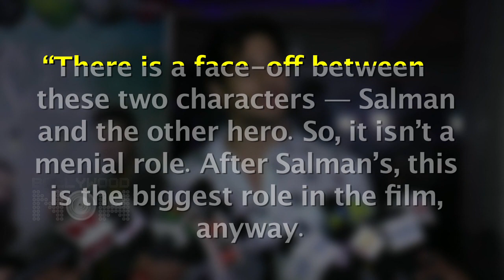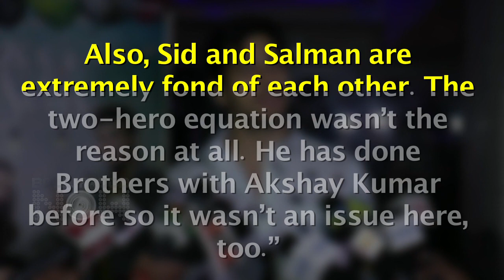Sidharth Malhotra REJECTS Working With Salman Khan | SHOCKING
Sidharth Malhotra says NO to work with Salman Khan in a film.